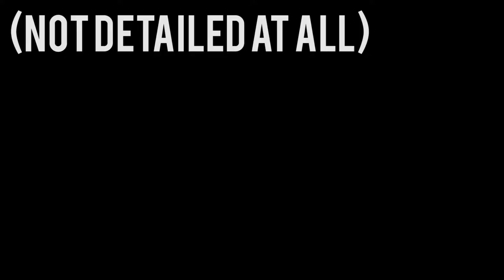THE SCHOOL PROJECT REUPLOADED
▶ [Title]
Click "SHOW MORE" (I bet you won't)

▶ Cba read the other one's description

▶ MY GEAR
Big camera
Small camera
Bendy tripod
Big tripod: Jessops TP220
SD Card

▶ ABOUT ME
Hey everyone! My name is Alexander, AKA Alex. I'm a kid vlogger who tries to vlog as much as possible! This is my life as a kid in England, UK, with school, my parents and other things. Also, a like would be appreciated. After all, IT'S FREE!

-Alex

Comment "[secret word]" to get replied to! Let's see how many we can get ;)